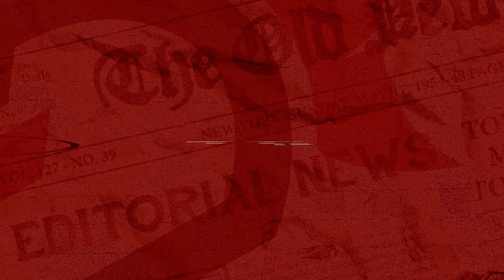Noticias del día - 22 de Mayo de 2023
Esta mañana un expreso se estrelló contra una baranda del Puente de la Unidad Nacional en sentido Durán la Puntilla. El conductor huyó, y desde el ECU 911 notificaron que hay 2 personas heridas.

Estas y otras informaciones en las noticias del día de LaDefensaEc 📷